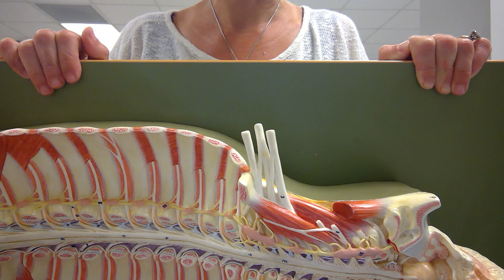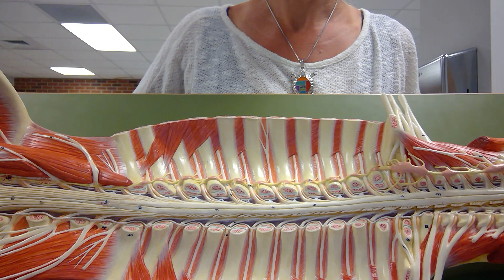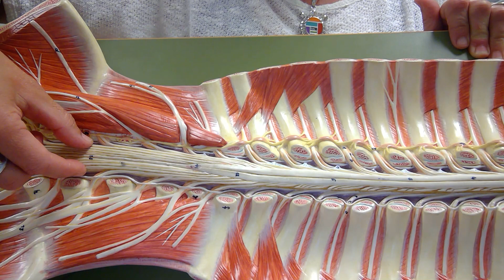Spinal Cord LS and Lumbar Plexus nerves